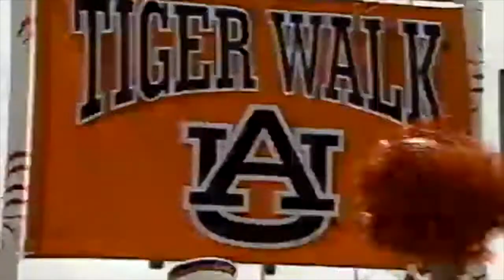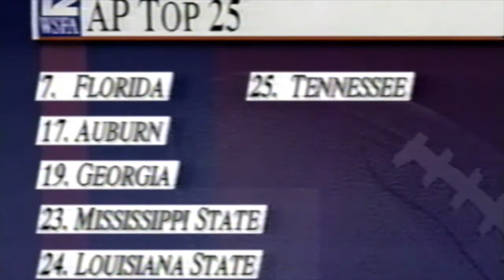2000 Auburn Football Reviews